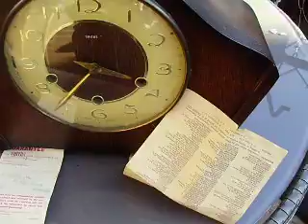P2280286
SMITHS WESTMINSTER STRIKING  CLOCK